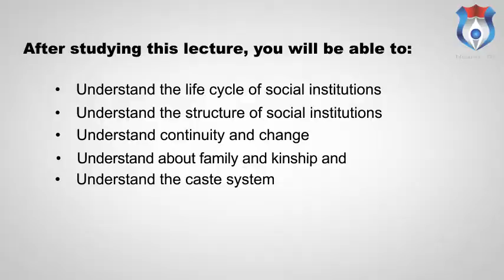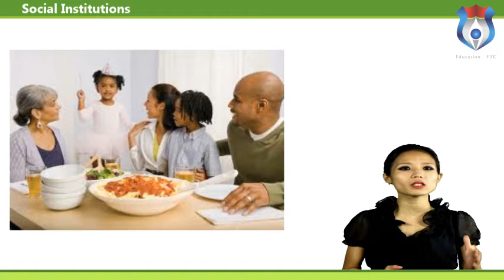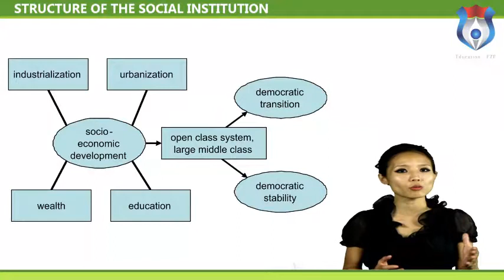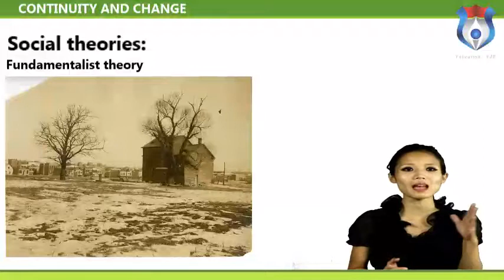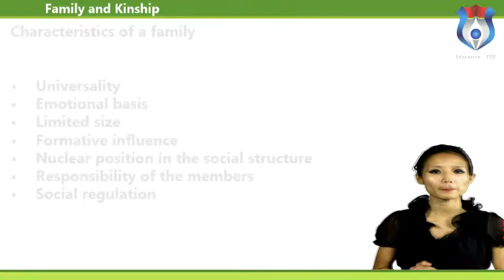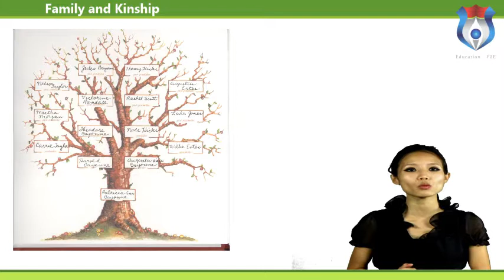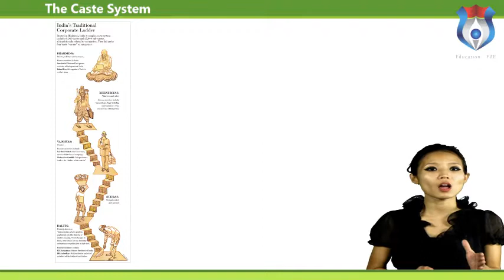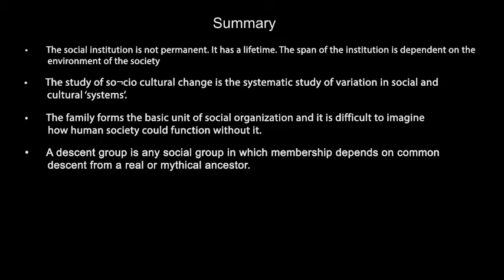Social Institutions Copy